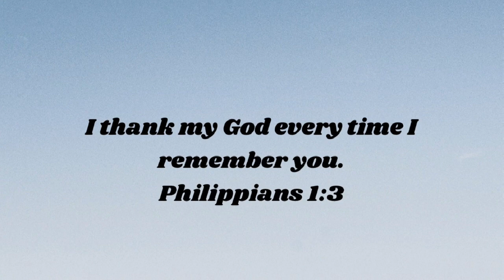Philippians 1:3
2 minute bible study on Philippians 1:3